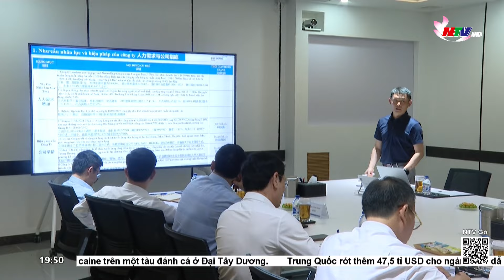Chủ tịch UBND tỉnh thăm, làm việc một số tập đoàn, doanh nghiệp tại Quảng Đông, Trung Quốc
Tiếp tục chương trình thăm và làm việc tại Trung Quốc, sáng nay, đ/c Nguyễn Đức Trung – Phó bí thư Tỉnh ủy, Chủ tịch UBND tỉnh cùng các thành viên của đoàn công tác đã đi thăm, làm việc với một số Tập đoàn, doanh nghiệp ở TP Đông Quản và TP Thâm Quyến, tỉnh Quảng Đông. Đây là các doanh nghiệp hiện đang đầu tư và tìm hiểu đầu tư tại tỉnh Nghệ An.